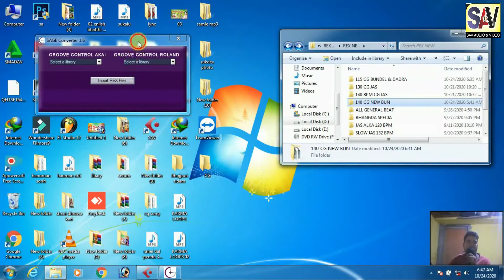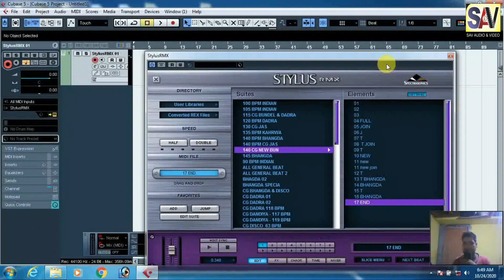indian libary rex 2 Stylus Rmx | Sage Convertor | Cubase | Fl studio | Nuendo all Software Use